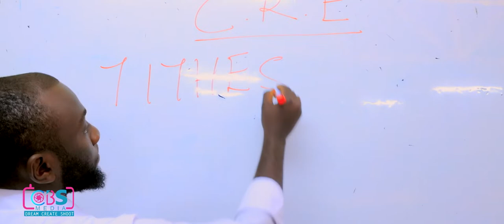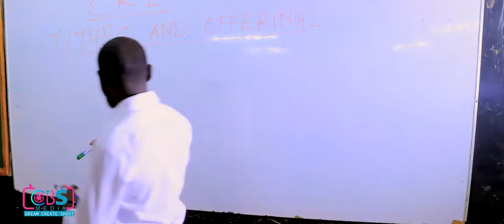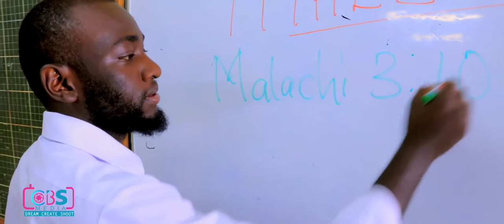Zaka na Sadaka Official video by Sigiria Secondary SDA Church Choir (Official video)